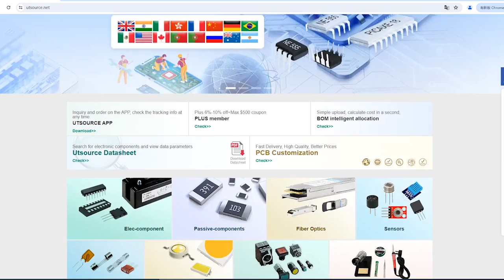2SC3281,2SA1302 electronic component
Package / Case:TO-3PL